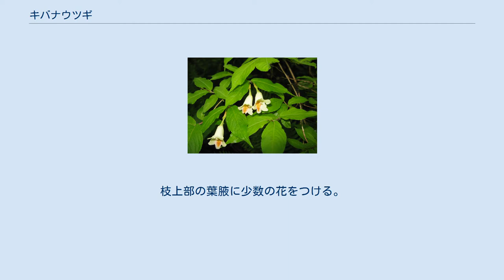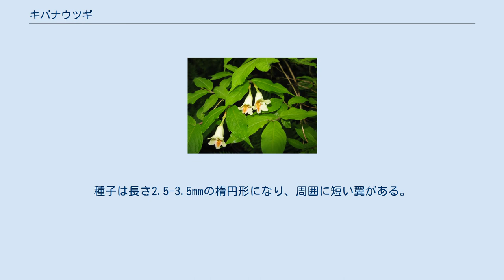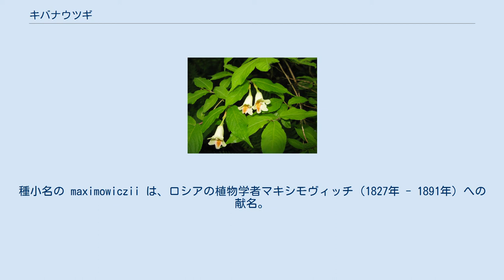キバナウツギ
キバナウツギ（黄花空木、学名：Weigela maximowiczii ）は、スイカズラ科タニウツギ属の落葉低木。
よく分枝し、樹皮は灰褐色、若い枝は緑色で開出毛が2列に生える。
葉は対生し、葉柄はほとんどなく、葉身は長さ3.5-9cm、幅1-4cmの卵状楕円形で、葉の先端は急に細くのびて鋭くとがり、基部はくさび形または円形になり、縁には鋸歯がある。
葉の両面に毛があり、特に裏面の中央脈上にある開出毛が目立つ。
枝上部の葉腋に少数の花をつける。
萼は早落性で、長さ8-15mm、毛があり、唇状に中・深裂し、上側の3裂片は長さ3-4mmと短く、下側の2裂片は2深裂する。
花冠は淡黄色の鐘状漏斗形で、長さ3.5-4.5cmになり、先は5裂し、下側裂片の中央部は黄色になり橙色の網状紋がある。
雄蕊は5本あり、花冠の上部につき、それぞれの葯は1列に合着する。
柱頭は円盤状で、径2-2.5mmになる。
果実は蒴果で、長さ1.5-3cm、径2-3mmの細い円筒状になり、熟すと2裂し、先端は離れる。
種子は長さ2.5-3.5mmの楕円形になり、周囲に短い翼がある。
 日本特産。
本州の北部から中部に分布し、湿った山地に生育する。
秋田県太平山を北限とし、長野県南部を西限とする。
 キバナウツギ（黄花空木）は、黄色い花を咲かせるウツギ（空木）の意味。
属名の Weigela は、ドイツの植物学者 Christian Ehrenfried Weigel （1748年 - 1831年）に因む。
種小名の maximowiczii は、ロシアの植物学者マキシモヴィッチ（1827年 - 1891年）への献名。
 同属のウコンウツギに似る。
ウコンウツギには花柄があり、花の後も萼が残り、裂開した蒴果の先端がつながっているが、キバナウツギには花柄がなく、萼は早落性で、裂開した蒴果の先端が離れることが相違点である。
また、ツクバネウツギ属のツクバネウツギに似るが、ツクバネウツギにはプロペラ状の萼片がある。